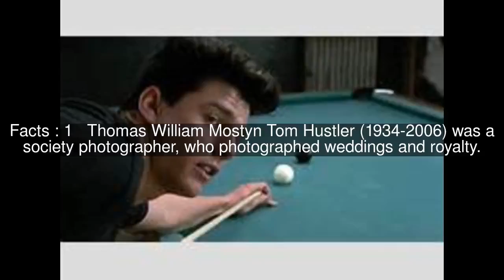Tom Hustler Top #5 Facts